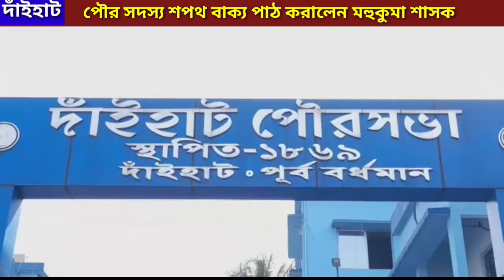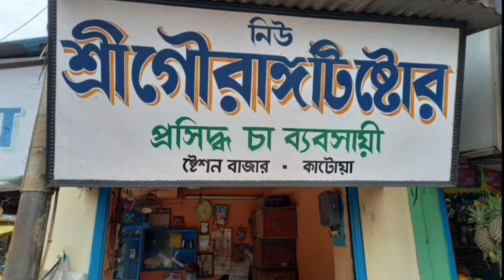Dainhat Pourosabhar Nobo Nirbachito Councillor der Sopoth Bakko Path Koralen Katwar SDO 16/03/2022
দাঁইহাট পৌরসভার নব নির্বাচিত কাউন্সিলরদের শপথ বাক্য পাঠ করালেন কাটোয়ার মহুকুমা শাসক 16/03/2022